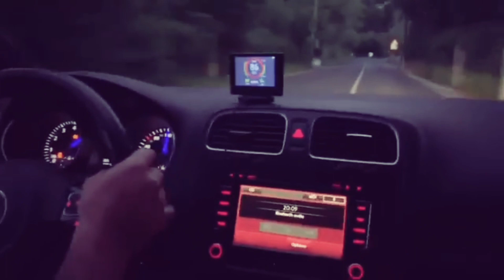Vw Mk6_R à Guelma 😍Exclusive Rai Mix Dz 🇩🇿❤️ tendances buzz tiktokdz tiktok algerie dz ❤️